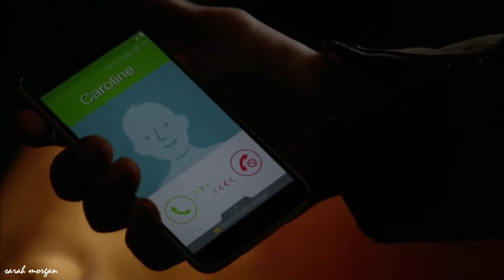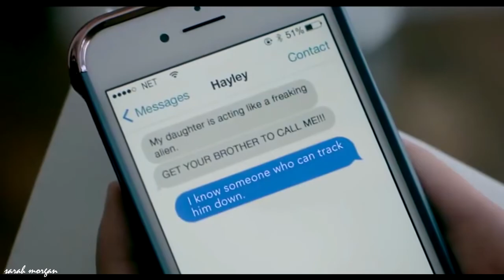Klaus & Caroline || Too Much To Ask;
For Mion; happy birthdayyy